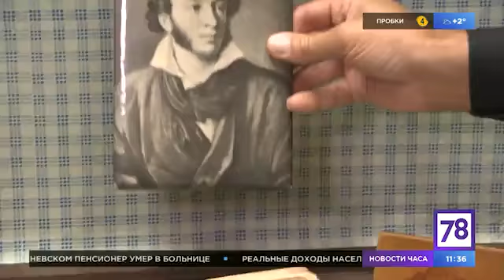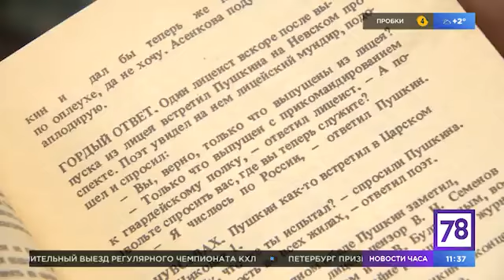Пушкин в фарфоре. Александр Сергеевич - символ советской промышленности